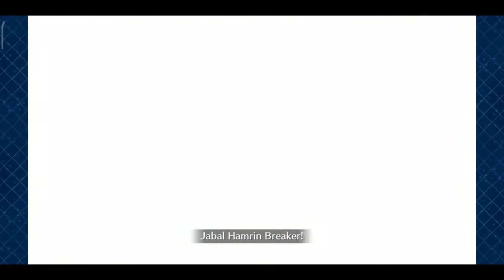25 สิงหาคม ค ศ 2020